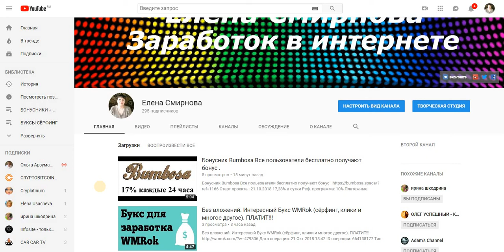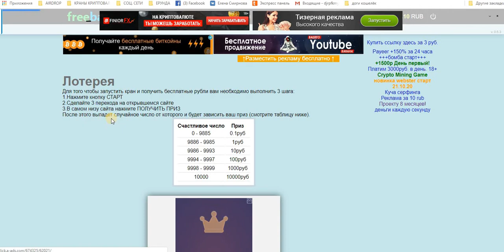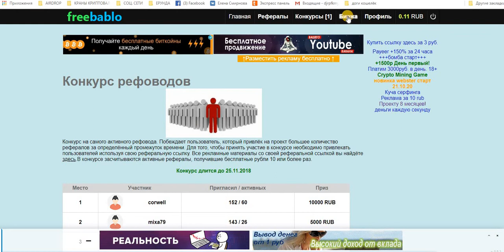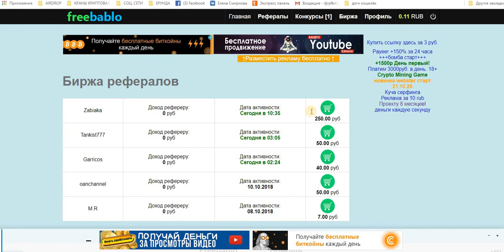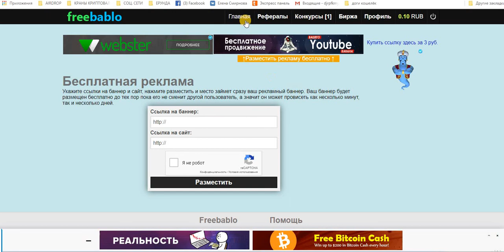БЕЗ ВЛОЖЕНИЙ! FREEBABLO. Выигрывайте бесплатно рубли каждый час!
Выигрывайте бесплатно рубли каждый час!
ВЫИГРЫВАЙТЕ ДО 10000РУБ КАЖДЫЙ ЧАС
УВЕЛИЧИВАЙТЕ ПРИЗЫ ИГРАЯ В ИГРЫ
БЕЗ МИНИМУМА НА ВЫПЛАТЫ!
БЕСПЛАТНАЯ РЕКЛАМА НА САЙТЕ!
40% ПРИБЫЛЬ ОТ РЕФЕРАЛОВ